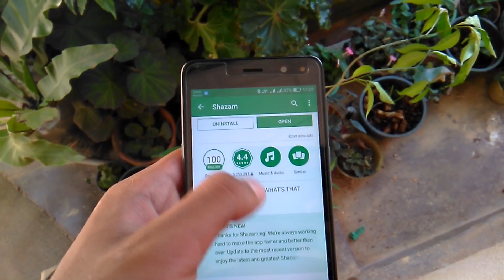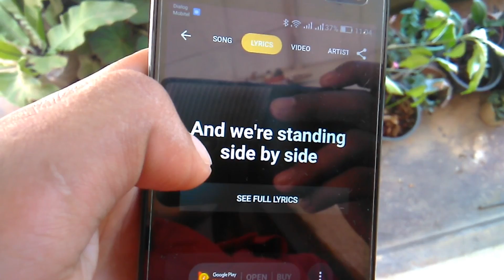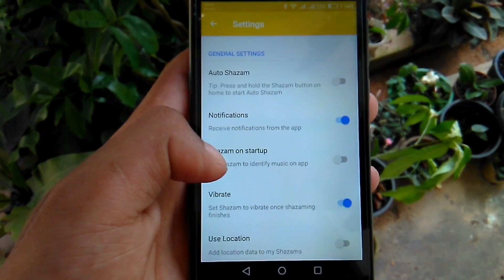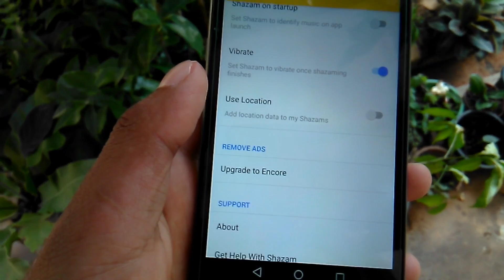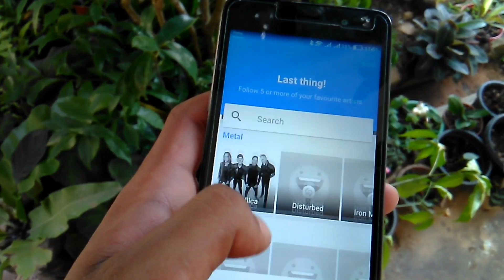How to find music by Shazam/go tech lk